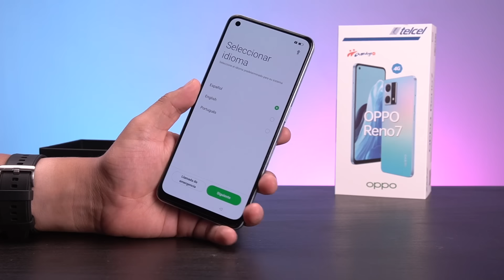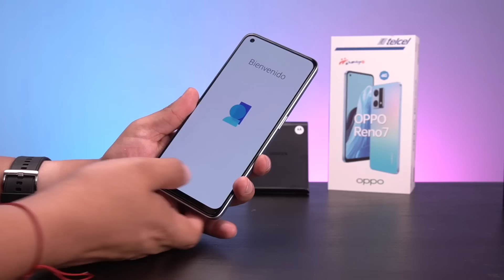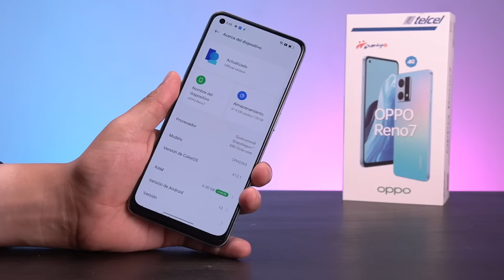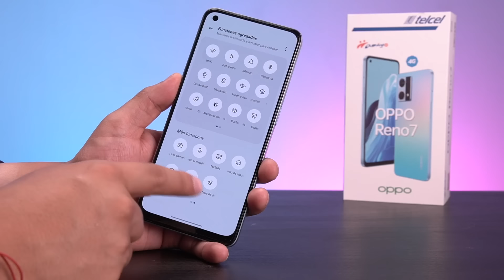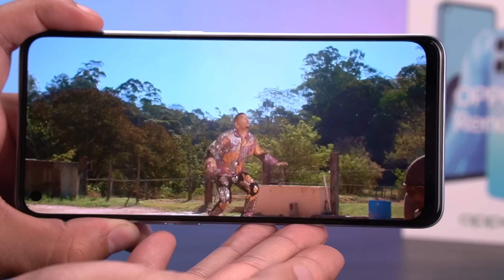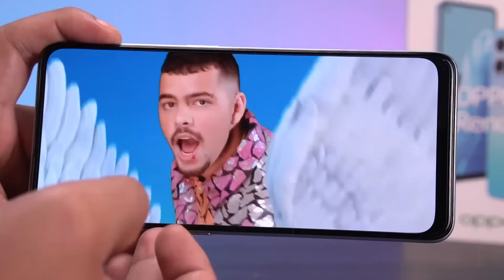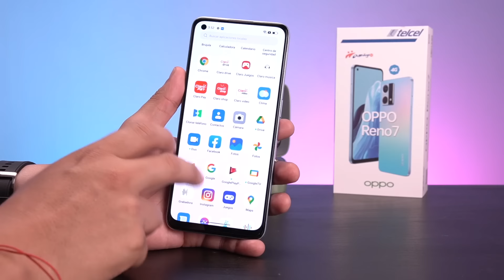OPPO Reno 7: Características y precio en México (Unboxing en español)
Un nuevo gama media 2022 para México, Colombia, Perú y otros países de Latinoamérica. Antes del review en español, te cuento todo lo que debes saber de este teléfono.